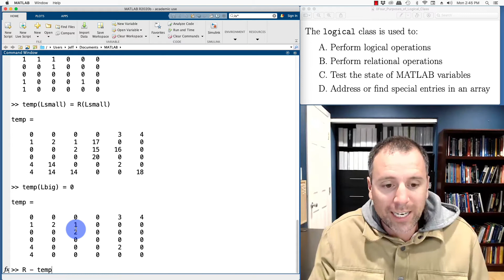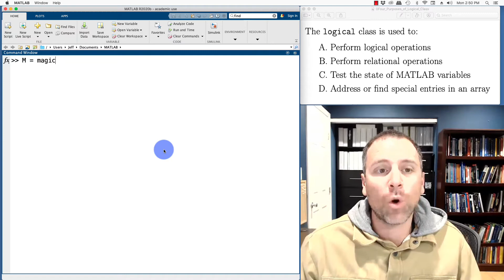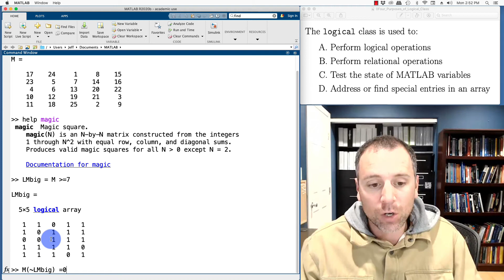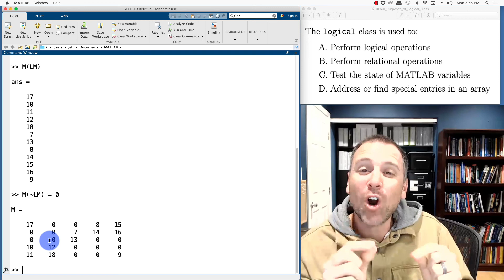How does logical indexing work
We explore how to use logical data to index arrays:

00:00 -Introduction
00:06 -The four purposes for logical data
00:19 -Example 1: Target the large elements in a 6x6 matrix
02:56 -Example 2: Target the small elements in a 6x6 matrix
03:38 -Example 3: Target specific values for entries in a 6x6 matrix
04:16 -Example 4: Target values of a matrix that do not satisfy a test
05:28 -Example 5: Target values of a matrix in a specific range
06:19 -Logical indexing empowers us to target entries in a matrix
06:35 -Community Challenge: How to apply logical indexing?
06:50 -Conclusion